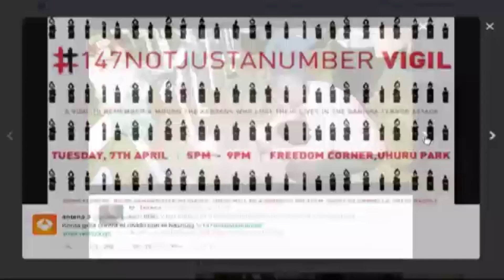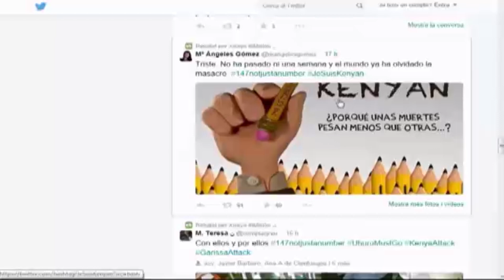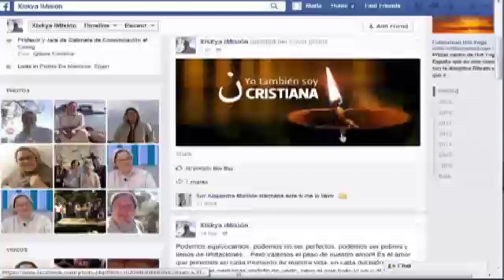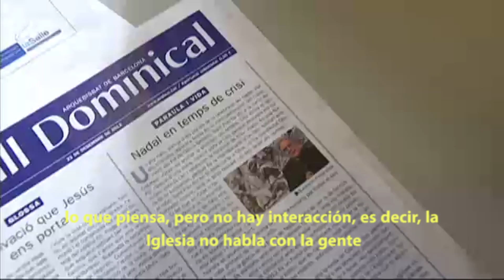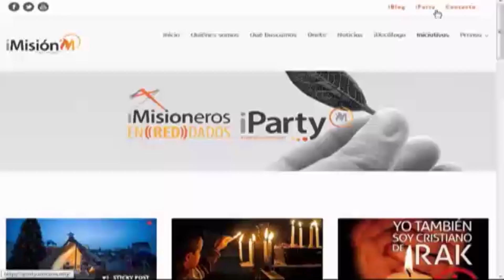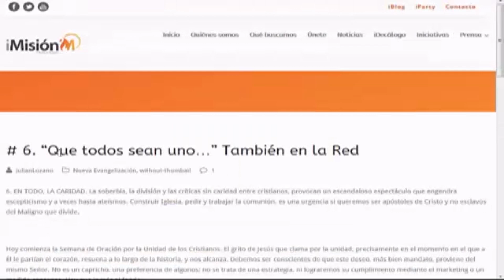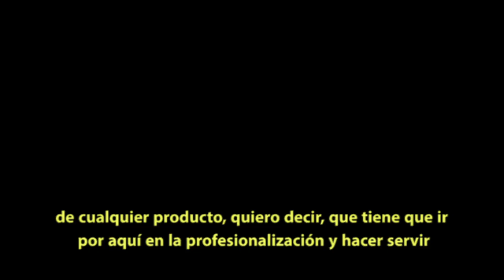Xiskya Valladares en Els signes del temps (TV3)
Entrevista que me hizo TV3 (Cataluña) en el programa "Els signes del temps", emitido el 26 de abril de 2015.